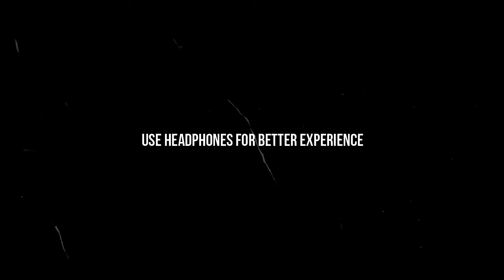Kannazhagu Rathiname Cover|Nazeran Vishal|G.V Prakash Kumar| Dhanush| Asuran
A COVER OF KANNAZHAGU RATHINAME FROM ASURAN BY NAZERAN VISHAL.

CREDITS:
MUSIC REPROGRAMMED/MIX/MASTER/VOCALS: NAZERAN VISHAL

ORIGINAL SONG CREDITS:
MUSIC COMPOSER:G.V PRAKASH KUMAR
SINGER : DHANUSH
MOVIE: ASURAN
YEAR: 2019